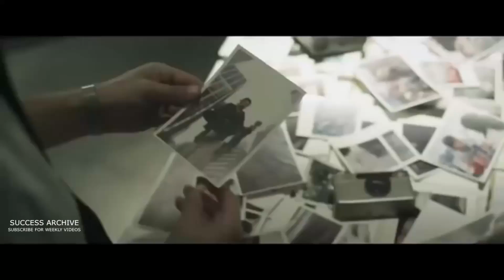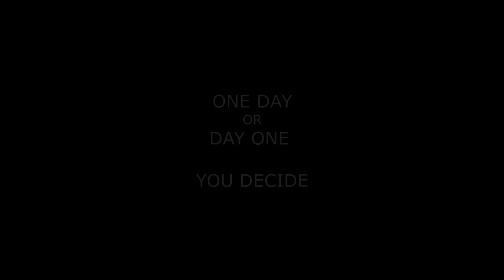Motivational speeches compilation inspirational morning motivation #1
Motivational speeches compilation of famous people shall help morning motivation

1)This video has no negative impact on the original works (It would actually be positive for them).
2)This video is also for teaching purposes.
3)It is not transformative in nature.
4)I only used bits and pieces of videos to get the point across where necessary.

Mastermind Music does not own the rights to these video clips.